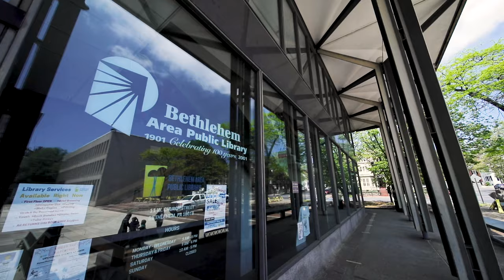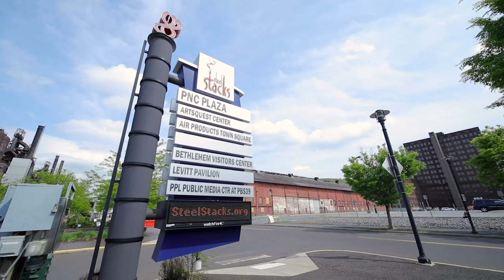Introducing Bethlehem, Pennsylvania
Founded in 1741 by Moravian settlers and nicknamed the “Christmas City”, Bethlehem Pa., once held a world-wide reputation for its steel manufacturing. Today the town is well into a cultural and economic leadership position in the Lehigh Valley. Home to Lehigh University and Moravian College, the city also has seen a growth in restaurants, art galleries and shopping  in its historic district, South Side and in the Wind Creek Casino complex. Wind Creek is a casino with slot machines and table games, restaurants, hotels and nightclubs. The facility has expanded as more buildings that formerly belonged to Bethlehem Steel are either converted to new use or torn down to make way for new construction. The Wind Creek Event Center draws top-name musical acts throughout the year. The residential neighborhoods closest to this new complex are Historic Bethlehem and Saucon Valley, as well as Fountain Hill. Redevelopment along E. Fourth Street from the casino complex through to the border with Hellertown has changed the corridor from one of empty buildings to new business park campuses and even a greenway that runs from the start of the South Side all the way to Hellertown.

Bethlehem is also home to Musikfest, an annual celebration of music with free performances taking place throughout the historic district and at other nearby venues. Each year’s event draws about 1,000,000 visitors.

The Christmas season is celebrated in style in Bethlehem’s charming historic district, where a vibrant Main Street is anchored by 18th-century Moravian settler buildings and historic Hotel Bethlehem and lined with independently-owned shops and restaurants. The surrounding residential area presents streetscapes with 18th- and 19th-century homes tastefully restored. Special events take place throughout December, including Christkindlmarkt, a German-inspired holiday shopping area that now sets up at the casino complex. Ring in the New Year as a giant Peep drops (Just Born candy, maker of Peeps and other sweets, is headquartered in Bethlehem).

Major employers in Bethlehem include St. Luke's Hospital, Lehigh University, B. Braun Medical, Just Born, Dun & Bradstreet, Moravian College, Cigars International and others.

For assistance exploring Bethlehem real-estate options, contact our agents with expertise in the area: Michael Strickland, Katie Werner and Melissa Sullivan.